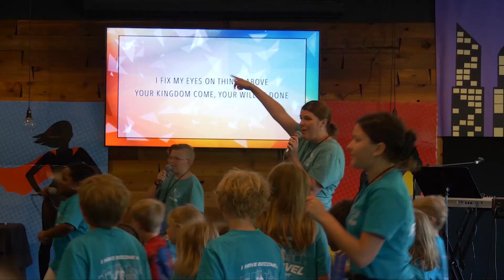Eugene Kids Camp 2024 "Save The Date Video!"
Save the dates for Mannahouse Eugene Kids Summer Camp! June 24th-26th, 2024!